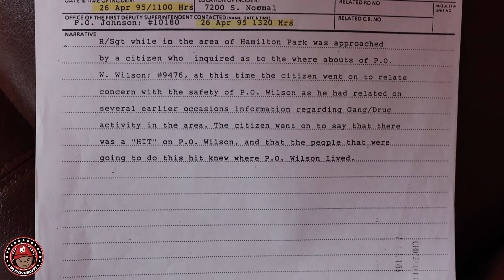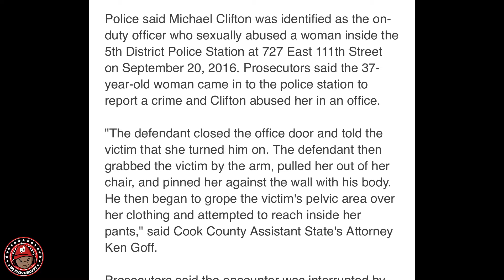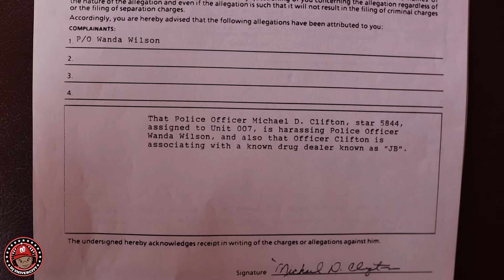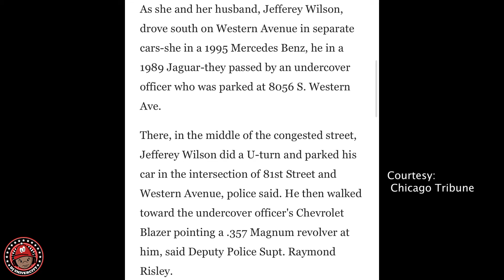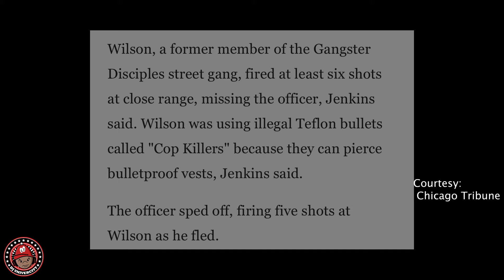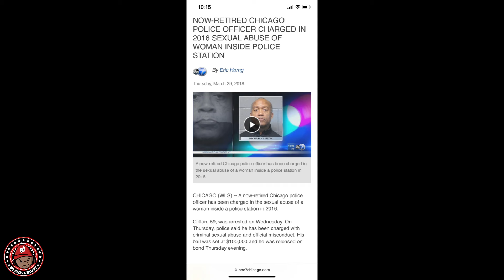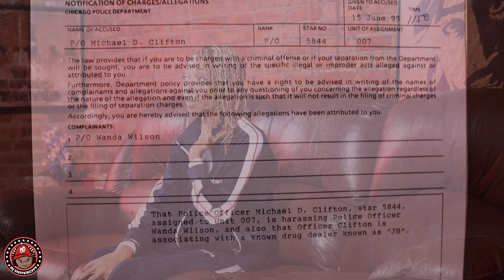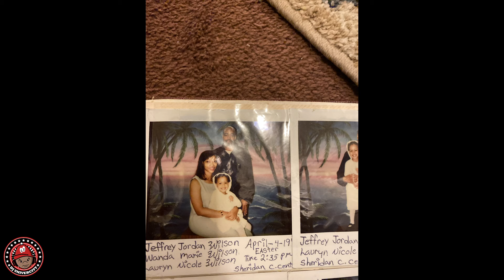Rawanda details how she got into a shootout with the Chicago Police in 1995 DJUTV FULL INTERVIEW